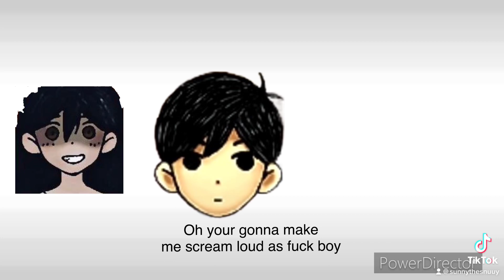Sunny pushes Mari down stairs bc no fortnite skin